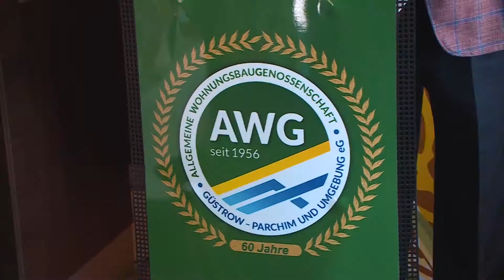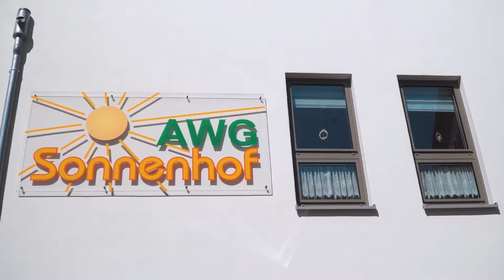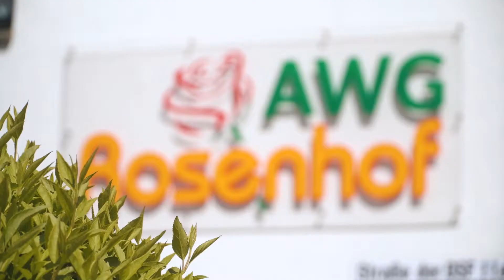Die AWG Güstrow, Parchim und Umgebung macht vor, wie Generationswechsel erfolgreich geht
Im September 2018 ging der Vorsitz des Vorstandes bei der AWG Güstrow, Parchim und Umgebung von Norbert Karsten an Marco Mischinger über. Beide waren und bleiben ein eingespieltes Team. Grund für uns bei der Genossenschaft vorbei zu schauen und gemeinsam Bilanz zu ziehen.